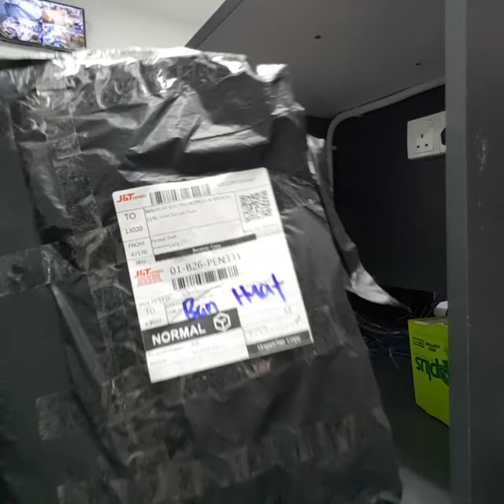document 6152284168957988723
AK4 UNBOXING